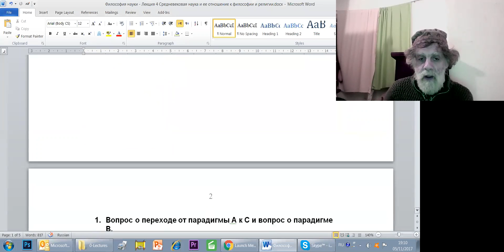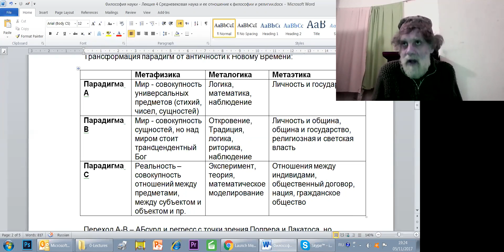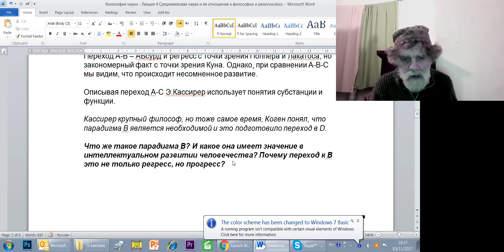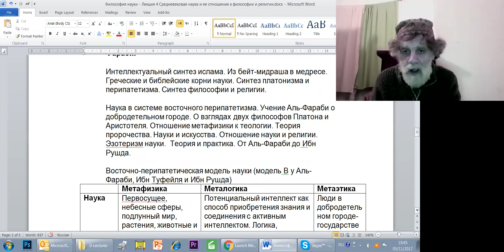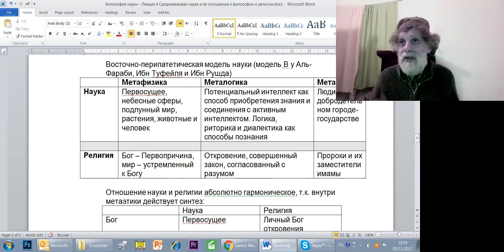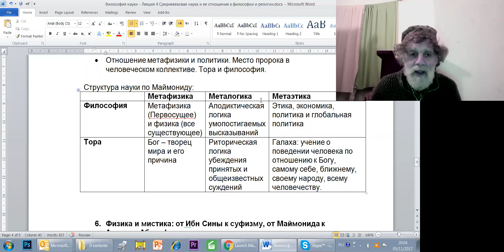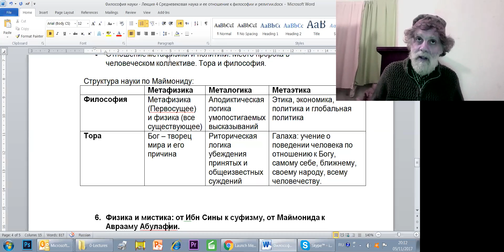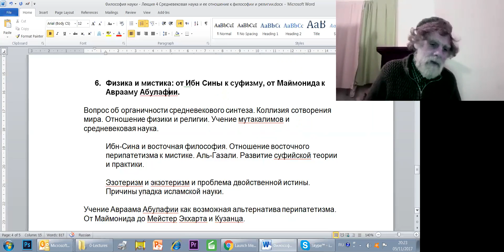Илья Дворкин. Философия науки. Лекция 4. Средневековая наука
Илья Дворкин. Цикл «Философия науки в свете научных, философских и религиозных источников»
Лекция 4. Средневековая наука и ее отношение к философии и религии

Вопрос о переходе от парадигмы А к парадигме В. Греческая наука и библейская мысль. Конфронтация между философией и религией в иудаизме и раннем христианстве. Противостояние библейских и античных воззрений на мир, Бога и человека. Интеллектуальный синтез ислама. Из бейт-мидраша в медресе. Греческие и библейские корни науки. Наука в системе восточного перипатетизма. Великий синтез Аль-Фараби. Философия и религия. Платон и Аристотель. От Аль-Фараби до Ибн Рушда. Теория и практика. Эзотеризм и экзотеризм и проблема двойственной истины. Отношение науки к мистике (Восточная философия и суфизм). Место физики в средневековой еврейской философии и мистике (от Саадии до Ицхака Лурии). Отношение физики, метафизики и этики у Маймонида. Мистические продолжения физики Рамбама. Учение Авраама Абулафии как возможная альтернатива перипатетизма. От Маймонида до Мейстер Экхарта и Кузанца.
Курс "Философия науки в свете научных, философских и религиозных источников", Илья Дворкин, онлайн колледж еврейских знаний LILMOD.ORG